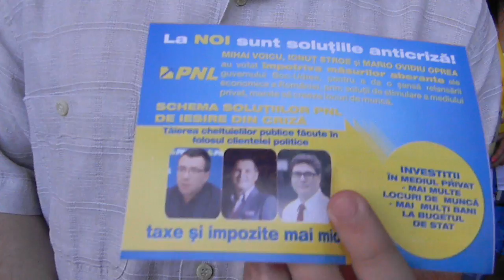Lista Rusinii - actiune PNL Craiova